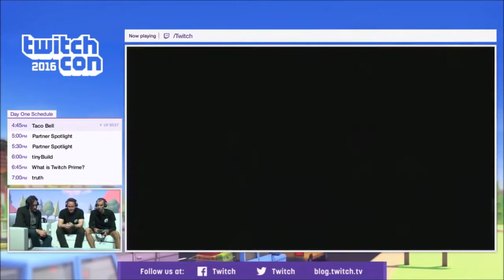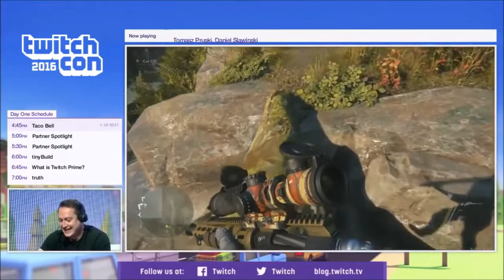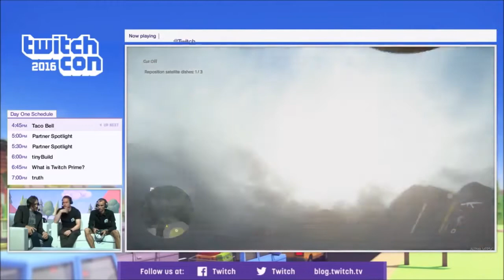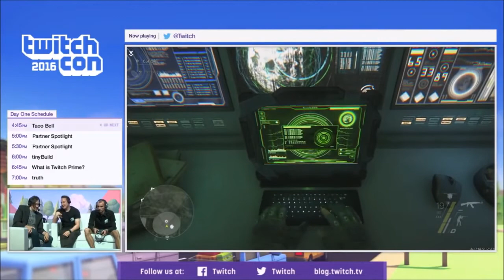[Top Game]Sniper Ghost Warrior 3 - NEW Gameplay Walkthrough (TwitchCon 2016)